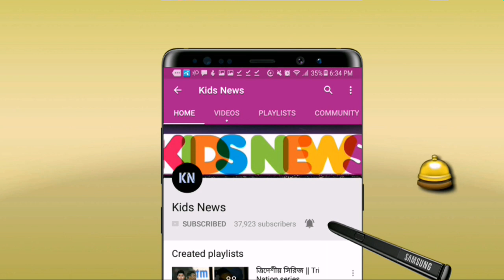বাংলাদেশের মুখোমুখি হওয়ার আগেই পাকিস্তানকে সতর্ক করে একি বললেন সাকলাইন মোস্তাক | Ban vs Pak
বিস্তারিত জানুন।
বাংলাদেশ বনাম পাকিস্তান আইসিসি ওয়ার্ল্ডকাপ ২০১৯।